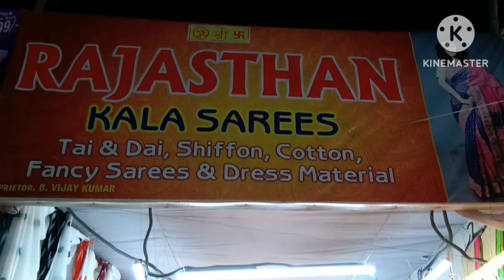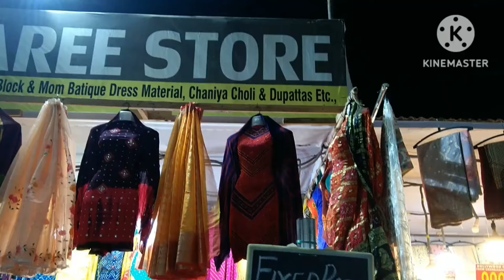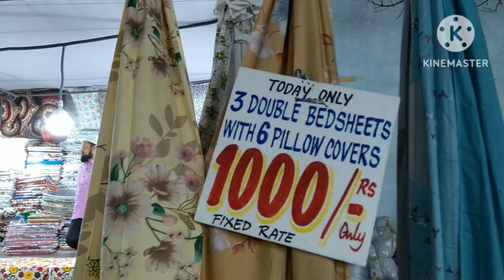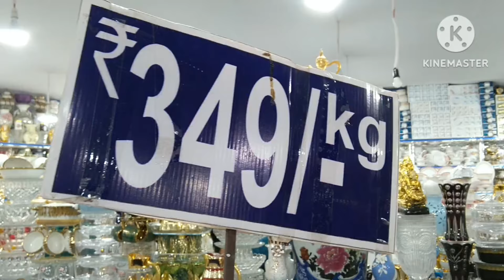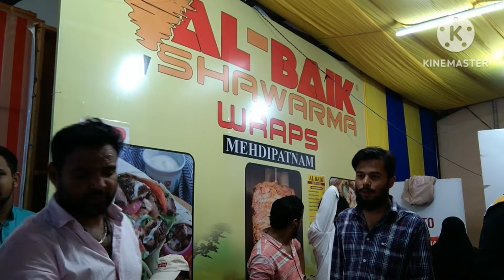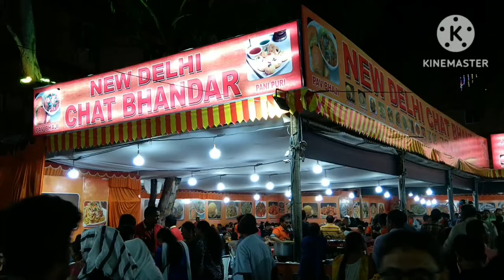Numaish exhibition 2024.Nampally exhibition. Nampally numaish exhibition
Numaish first started in 1938.Now83rd numaish.its called nampally Exhibition.All india industrial exhibition 2400 stalls.you can find cheap rate shops at Numaish.